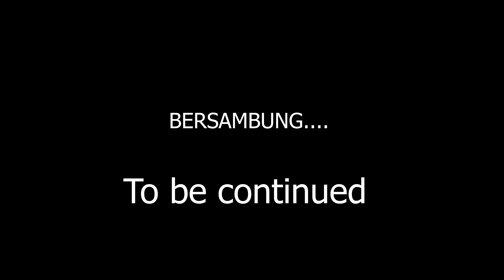💞PROSES💕 TAHAPAN AWAL PEMBENTUKAN TEMA AVATAR AQUASCAPE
BELAJAR DAN MEMBAHAS HOBI. MEMBAGI ILMU DAN PENGALAMAN UNTUK SALING BERBAGI. SEHINGGA KITA BISA LEBIH SUKSES DAN LEBIH PINTAR.

HOBI JUGA PENTING, UNTUK MENGHILANGKAN KEJENUHAN DAN MEMBUAT KITA LEBIH FUN DALAM MENJALANI KEHIDUPAN INI.

TEMAN TEMAN JIKA ADA YANG BERMINAT BISA HUBUNGI KE 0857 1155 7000.